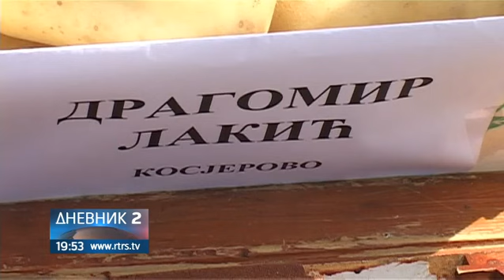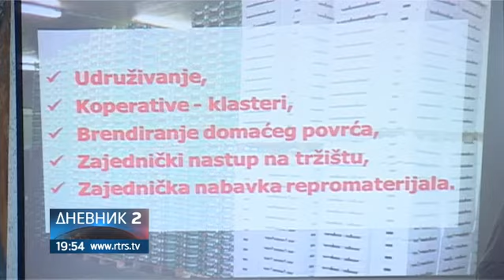"Dan povrća opštine Laktaši"